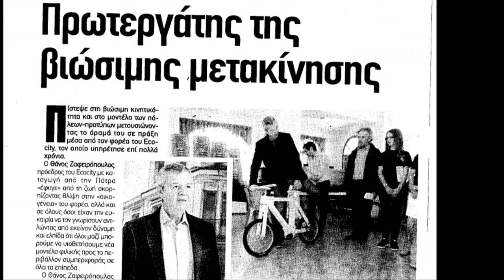ΟΙΚΟΠΟΛΙΣ 2019 αφιερωση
Τα φετεινα Οικοπολις 2019 ήταν αφιερωμένα στην μνημη του Θάνου Ζαφειρόπουλου